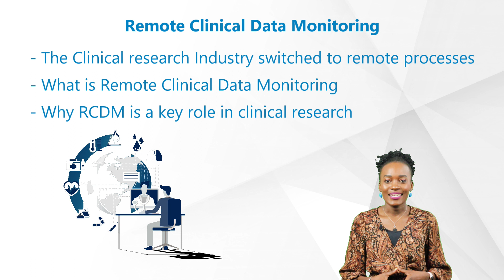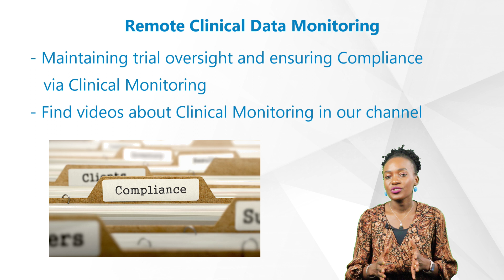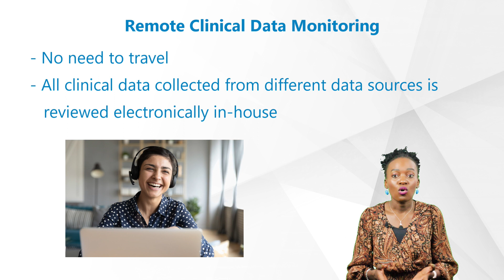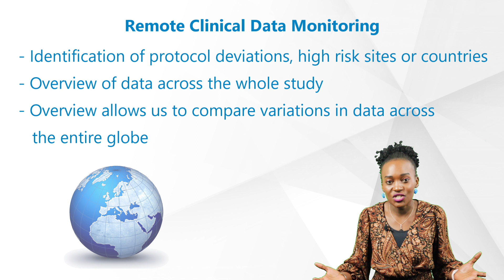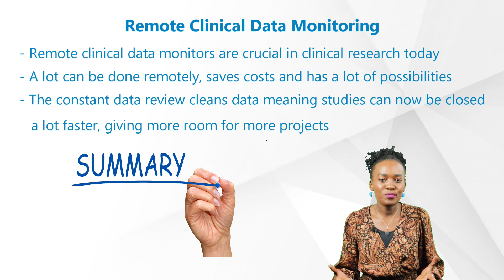Basics - Part 25 - Jobs in Clinical Trials: Remote Clinical Data Monitoring RCDM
What everybody should know about Clinical Trials!
Without clinical trials, we wouldn’t have any vaccines, treatments for cancer, heart disease, diabetes and many others. What should everybody know about Clinical Trials? How are pharmaceuticals and medical devices developed? This is our new video of our series about the basics of clinical trials to give you some answers. Part 25 - Jobs in Clinical Trials: Remote Clinical Data Monitoring is presented by our expert Carol Lazovic.